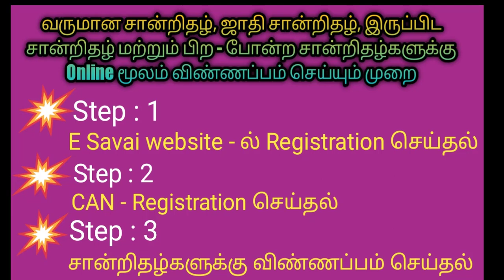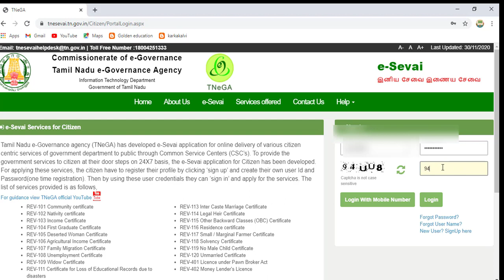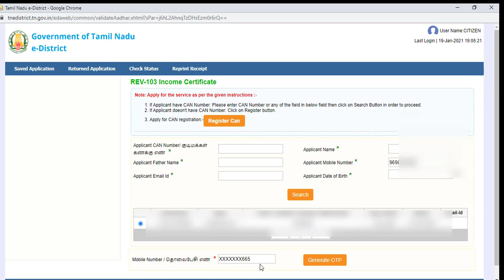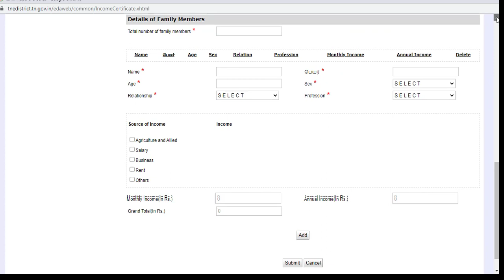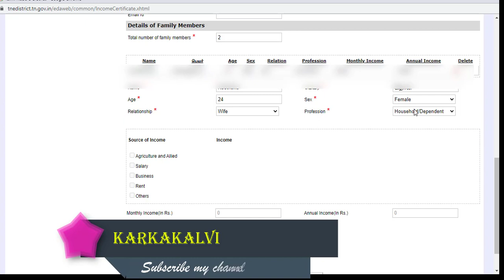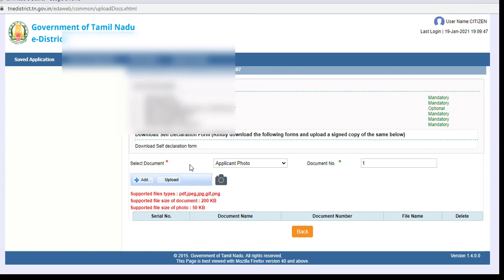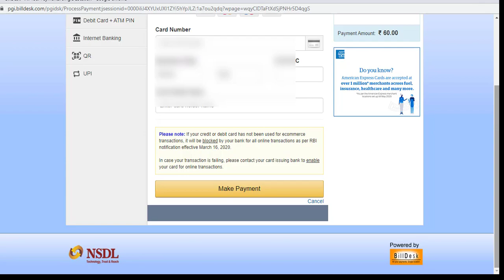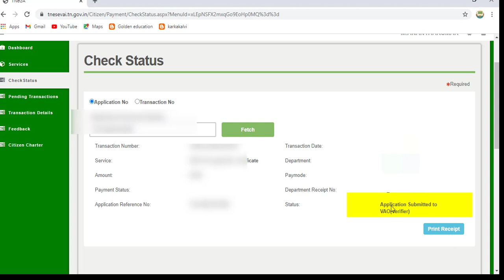E SEVAI|How to apply income certificate online tamil|வருமான சான்றிதழுக்கு விண்ணப்பித்தல்|இசேவை மையம்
E SEVAI
How to apply income certificate online tamil
வருமான சான்றிதழுக்கு விண்ணப்பித்தல்

🚀Esevai ID registation online|TNeGA|E Sevai maiyam online registration tamil